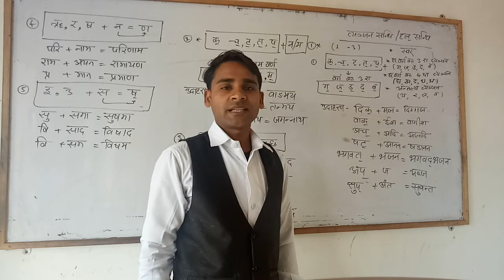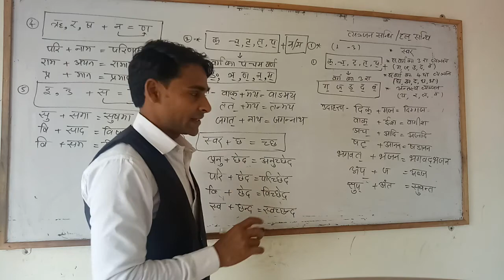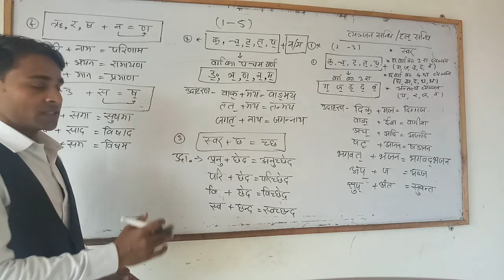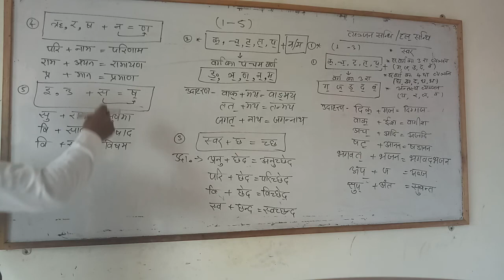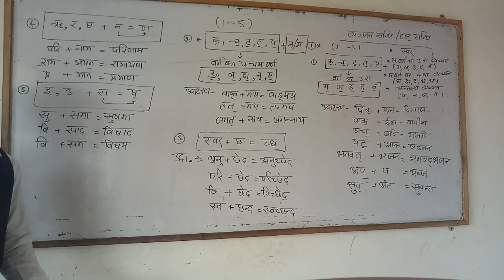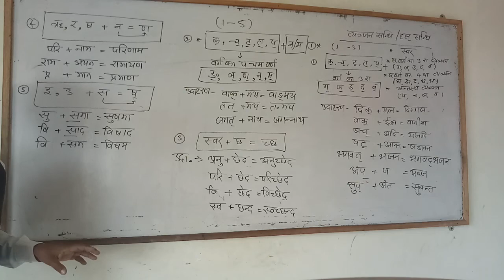हिन्दी व्याकरण व्यंजन संधि Dilshad Sir दिलशाद सर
व्यंजन sandhi short trick#By Dilshad Sir#
times competitive classes#Alfa convent school#salon#रायबरेलीMohd dilshad#Dilshad Rahi